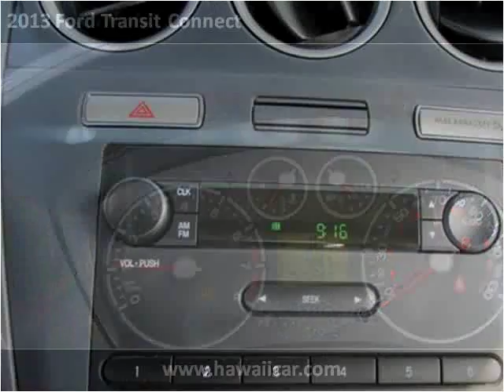2013 Ford Transit Connect Used Cars Kailua-Kona HI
This 2013 Ford Transit Connect is available from Pre-Owned Motor Cars.